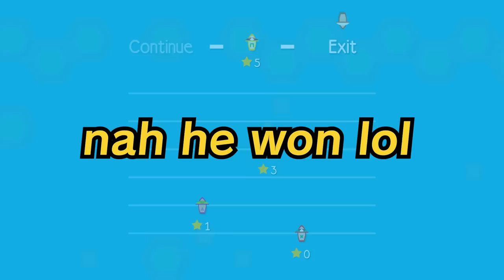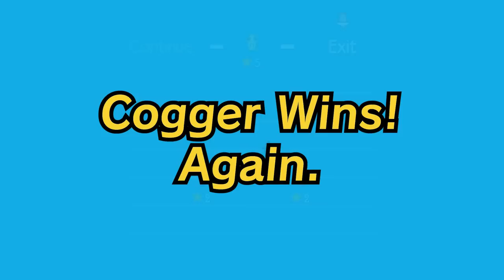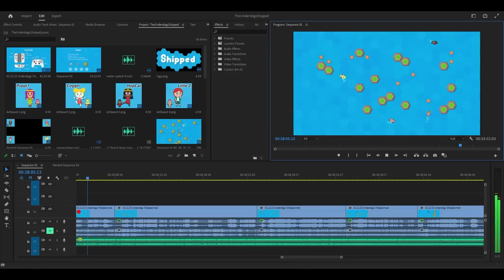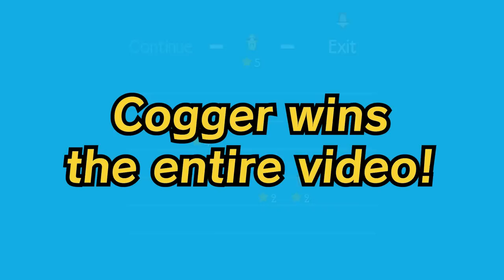we played a totally accurate pirate simulator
🐾 THE UNDERDOGS 🐾